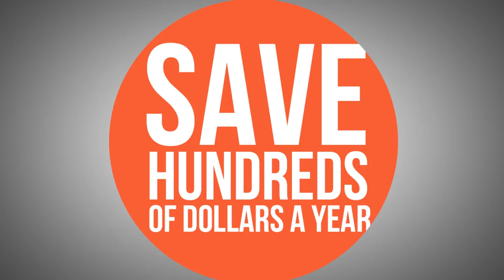Introducing The New and Improved Rabbit TV Plus